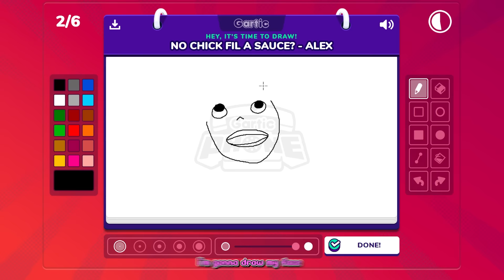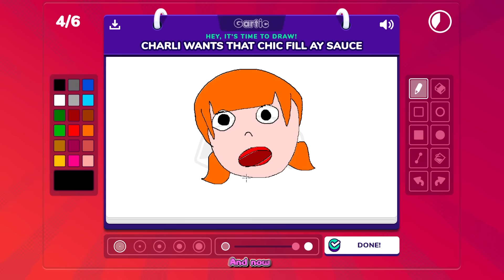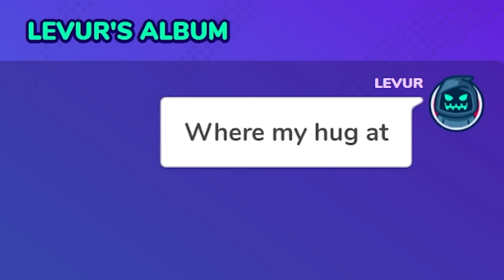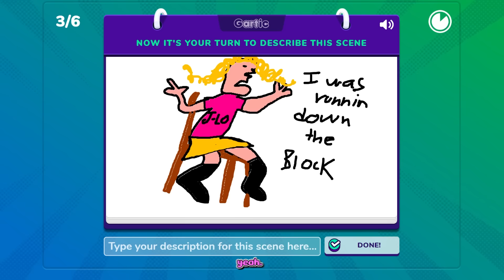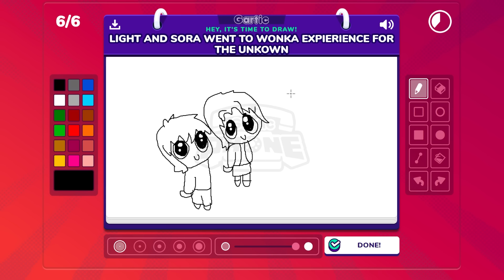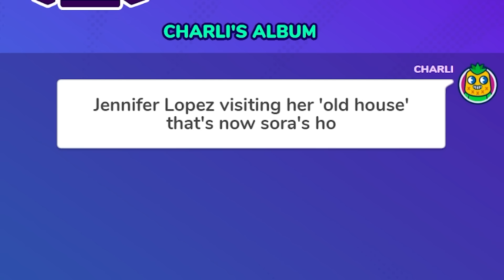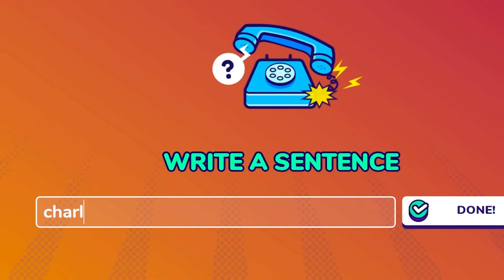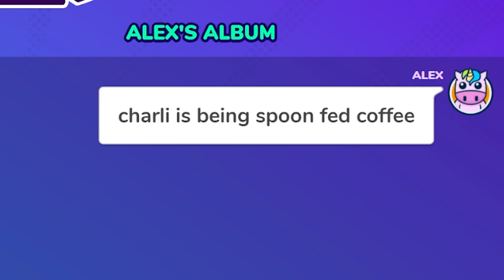Alex & The Squad Draw The FUNNIEST Pictures In Gartic Phone!